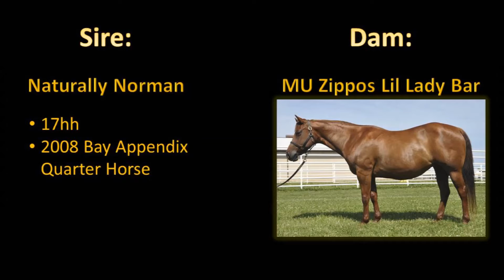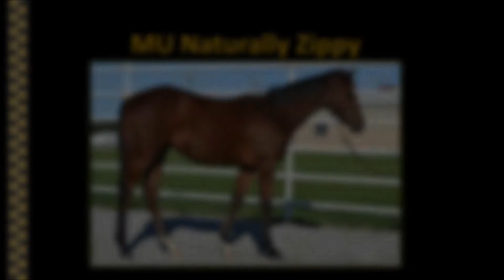SOLD: MU Naturally Zippy - "Imperial"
This horse was sold through the University of Missouri's 2016 MU Online Horse Auction & Fundraiser. Our 11th annual auction will be held in November of 2017.

Horses in this sale are worked with by students enrolled in equine science courses at the University of Missouri – Columbia.  Our primary goal is to teach our students about responsible horsemanship by providing complete histories on each horse and doing our best to place horses in long-term homes by being honest and forthcoming with each horse’s history.

Our University of Missouri equine program has been successful in providing our Equine Behavior & Training students (many of which handled horses for the first time this fall) with experience handling and training a wide variety of horses.  This class focuses on natural equine behavior and strategies for modifying their response to stimuli through training.  Students also gain patience and improvement in their own communication with peers by fine-tuning their non-verbal communication and timing of reinforcements with their assigned horses.

Students in our Equine Facility Management & Marketing class learn professional skills such as taking photographs for equine marketing, writing descriptions on individual sale animals, creating sale portfolios for each horse (including a large amount of proofreading), interfacing with clients at our sale preview event, and producing videos highlighting each individual animal’s training.  Throughout the semester, this class also practices critical thinking and problem solving by actively managing and caring for the MU Animal Science equine teaching herd.  After the sale is over, this class switches gears and focuses on examining the economics of running an equine facility and will focus on ways to generate income through various aspects of the equine industry.

All proceeds benefit the MU Equine Program and support student activities in our teaching program! Funds are directly used to care for our teaching herd and purchase classroom supplies. Additionally, this auction provides valuable real-world experiences for our students through training horses and professionally communicating with potential buyers. It is with your help that we are able to continue to educate the future faces of the equine industry.

We thank you for your support and look forward to building a lasting relationship with you! To stay connected to our program we suggest you "like" our Facebook fan page by searching for “MU Equine Teaching Facility” If you wish to be placed on our auction mailing list, please e-mail your contact information to Marci Crosby at .